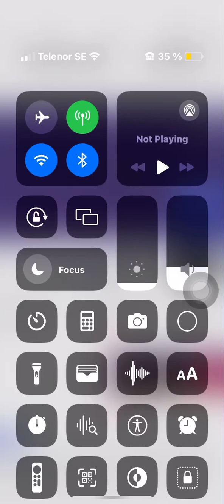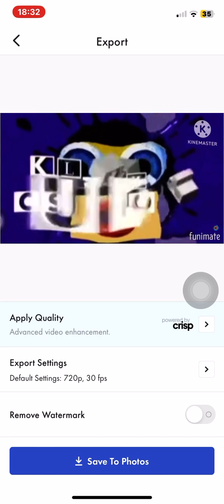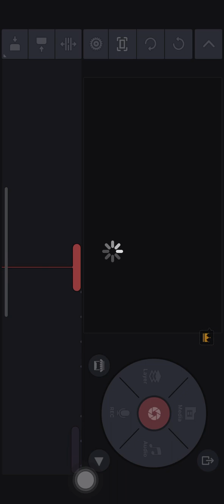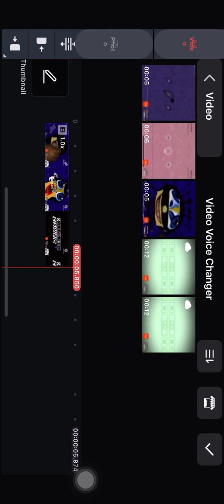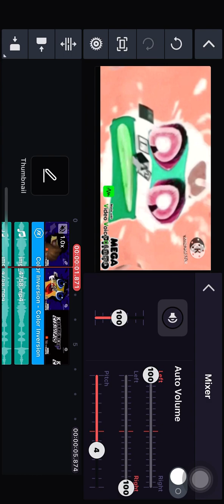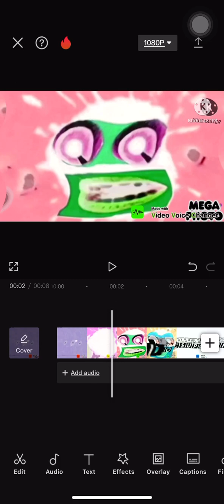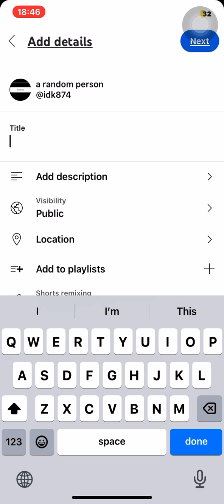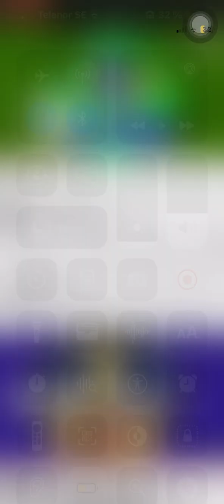How To Make My New Effect